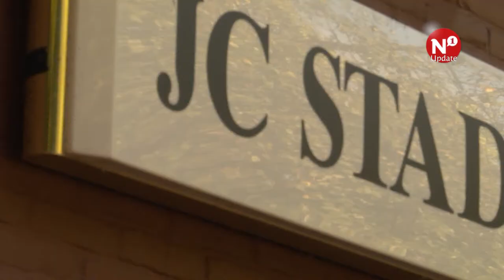JC Staddijk krijgt extra jaar